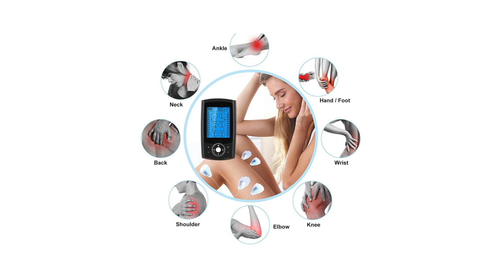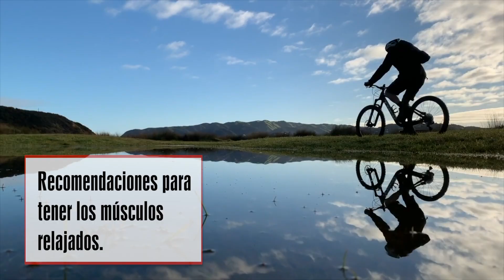Automasajes para controlar el estrés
¿Te sientes estresado y tus músculos lo sienten? En este video el quiropráctico Pedro Beauchamp nos da algunos consejos que seguro te ayudarán. CONSEJOS 3.

CONSEJOS 1 BeauchampCentro de Accidentes y Heridas 393-8447

Pedro Beauchamp
Centro de Accidentes y Heridas

Fotos: Pixabay